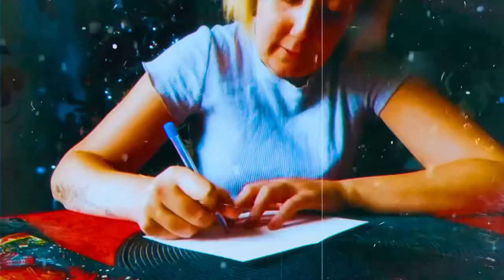CUTEST LIL CAT & CARB LOADED BURGER | Vlogmas Day 3 🍔🐱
Today's video is on the short side, I was extremely tired today and I didn't have that much to film!
But in today's vlog I visit my grandparents, eat out, and witness some amazingly pretty sunsets!
I also talk about my weight gain, and how I would like to better my health.

If you enjoyed this video, don't forget to give it a massive thumbs up.
MOST IMPORTANTLY THOUGH!!